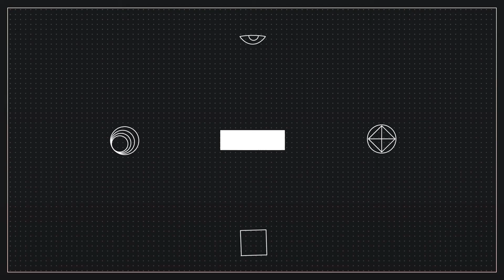Manuel Samuel: Being Dead is Hard |Part 2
Local Co-op realizes life with Death is way harder than life after Death.